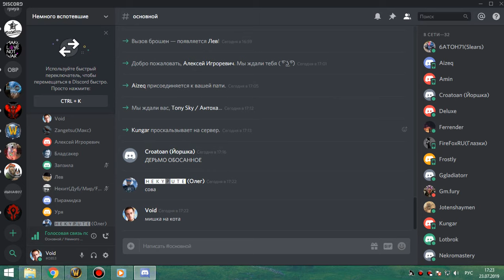1я часть рс 25об мишка ПУГИ 23 07 19